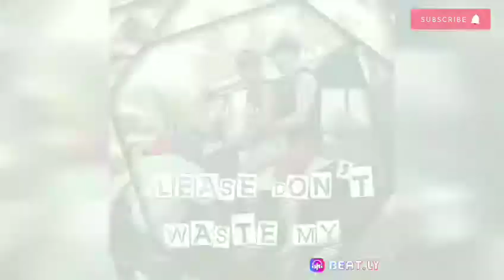2 Years Of Love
hello everyone!
 February 02, 2019 - February 02, 2020
The best thing that happened in my life
was meeting you 😍 you have turned
my life into a blooming garden,  A garden that is full of life, A garden that brings joy and happiness.. Thank you for everything, 💘💗
My Love Jorn,  despite on this situation now we keep more stronger even we are miles distance ..
LDR for now .. Happy Anniversary to us 💑💑

enjoy watching if you are new to my channel dont forget to subscribe and like my channel also ring the bell so you Will notify with my new uploads comment down below keep safe everyone thank you 😇